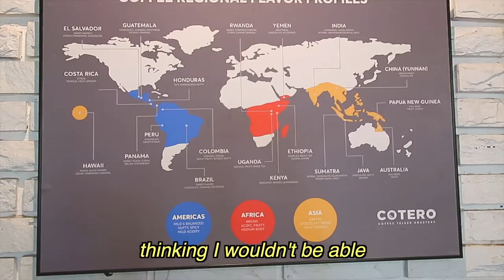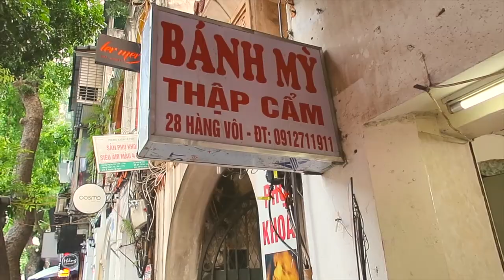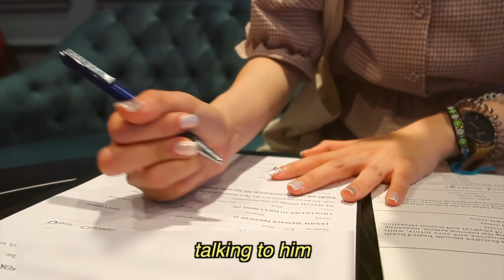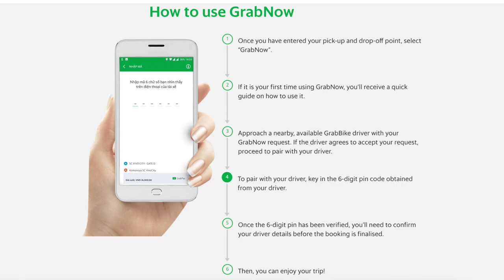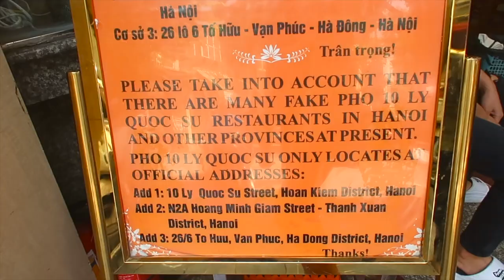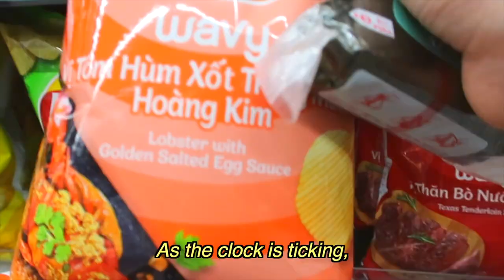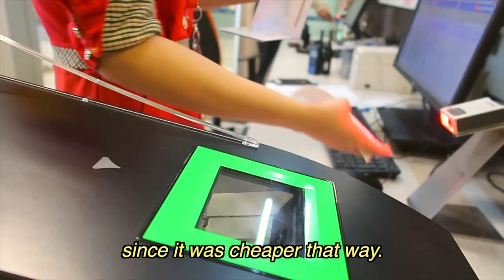vietnam vlog 🇻🇳 harassed by Grab bike rider, vietnamese convenience store, flying back to Japan 😭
Turn on CC for captions, and set the video to HD 1080p, please! | ALONE IN VIETNAM🇻🇳
Getting harassed while solo traveling/traveling alone, what's new? it's just a day in the life of a woman hahhah... Visiting Vietnamese convenience store on my last day in Hanoi, Vietnam | my solo trip alone in Vietnam
manifesting I could upgrade my camera.

Love,
Kaylyn